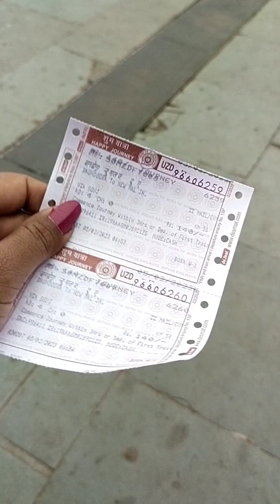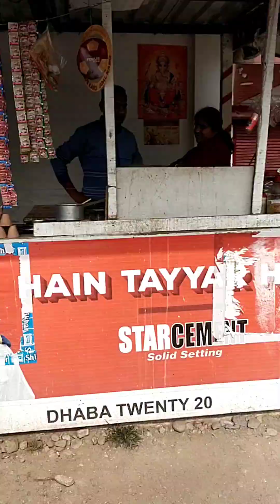মালবাজার ঘুরতে গিয়ে এমন হবে ভাবিনি 😭😭//malbazar//ফ্যামিলি//plz subscribe my channel 🙏